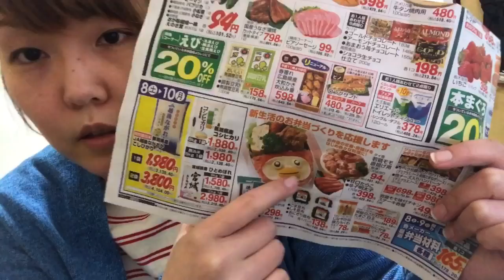月曜からビール🍺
エゾ美さんorionおいしかったですありがとうございます✨